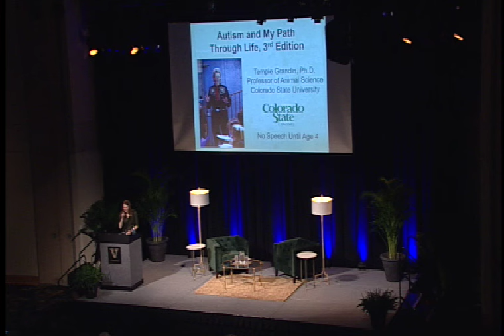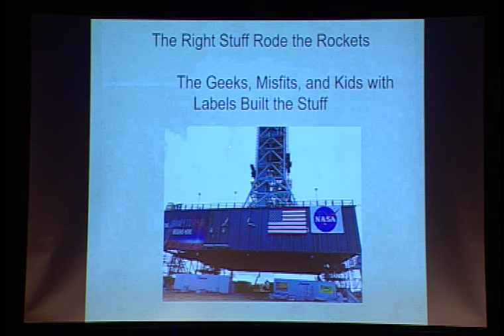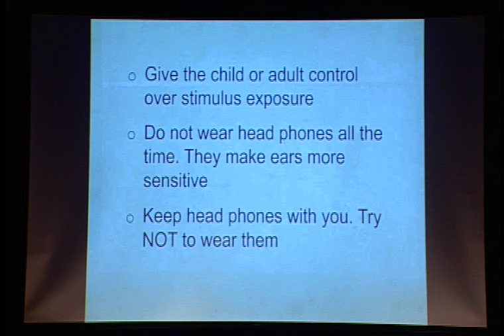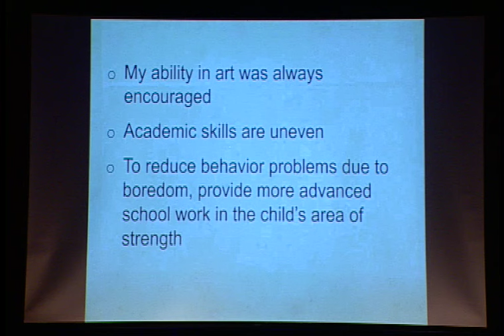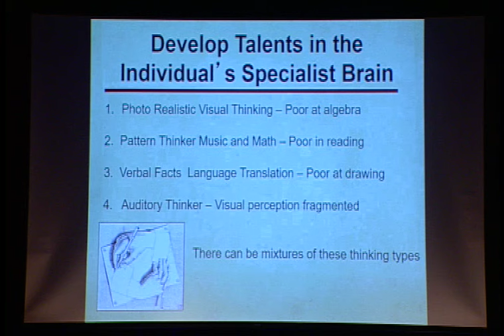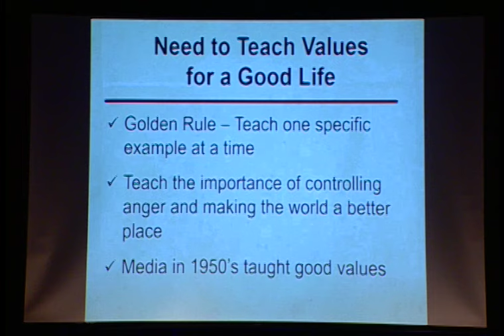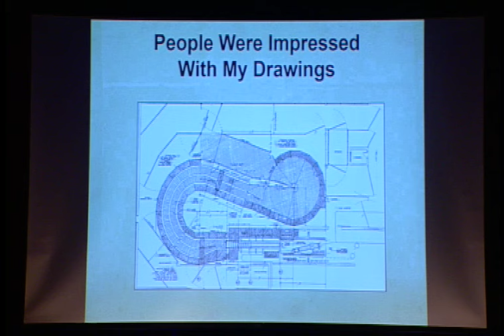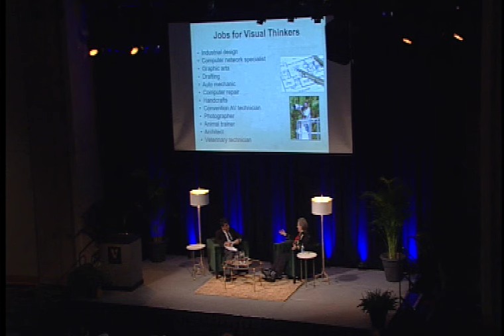Vanderbilt Chancellor's Lecture featuring Dr. Temple Grandin - November 29, 2018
Don’t tell Temple Grandin it’s OK that your child with autism spends hours a day playing video games or that he simply can’t decide what he wants to do for a living. Don’t let her hear you ordering dinner for him or see you picking out his clothes.

Setting low expectations is as disastrous for that child as for any others, and she’s not having it.

Grandin—inventor, speaker, author and perhaps the autism community’s best-known advocate—encouraged her audience at Vanderbilt University on Thursday to embrace the diagnosis for what it can do: add diverse thinkers to a workforce that not only can accommodate them, but desperately needs them.

Grandin was the final guest for this semester’s Chancellor’s Lecture Series and, after a talk that brought the Student Life Center crowd to applause and laughter by turns, sat down with Chancellor Nicholas S. Zeppos for an insightful conversation on a widely misunderstood disorder. His first question was perhaps the most challenging because of the complicated dichotomy it evoked.

“Researchers on this campus are seeking treatments for autism, even cures,” he said. With her work on harnessing the innate advantages to autism, how does that make her feel?

Grandin said research around sensory perception is the most necessary, because problems with it can keep people from fulfilling their potential. “First, you have to determine what’s going to be called abnormal,” she said. “Sound sensitivity can be a real problem for people with autism.”

Zeppos also asked questions about her education and early career years and her advice to parents of children with autism who are navigating K-12 and higher education systems.

“In the ’70s, being a woman was 10 times harder than dealing with the autism,” Grandin said, prompting loud applause. She advised parents and teachers to start looking for the child’s talents around the third grade and then shape their course selections around that.

“Moving away from home for college will be tough for some kids, but they should find people who share their interests,” she said. “It could be the robotics club or theater. It may help to take a lighter course load and maybe take five years to earn a degree.”

Grandin emphasized that she would not change having autism despite the challenges she faced and questioned the usefulness of labels when people with the diagnosis range from Silicon Valley entrepreneurs to adults who can’t function on their own. She ended her talk with a multipage list of about 50 jobs people with autism excel at performing.

Earlier in the day, Grandin attended Vanderbilt’s Envisioning the Future of Human Technology Partnerships Conference and delivered its luncheon keynote and visited with researchers affiliated with the Frist Center for Autism and Innovation and their students. She signed books both before and after her appearance with the chancellor.

Born at a time when a person with autism was often institutionalized, Grandin earned multiple degrees in psychology and animal science while becoming a highly regarded proponent for the humane treatment of livestock and creating systems to facilitate it. She is today a much-sought-after speaker on autism, a professor of animal science at Colorado State University and a consultant on livestock equipment design. HBO made an Emmy Award-winning movie about her life, which she cited several times in her Vanderbilt appearance.

Other Chancellor’s Lecture Series guests this semester were former CIA director Gen. Michael Hayden and oncology researcher Dr. Siddhartha Mukherjee.